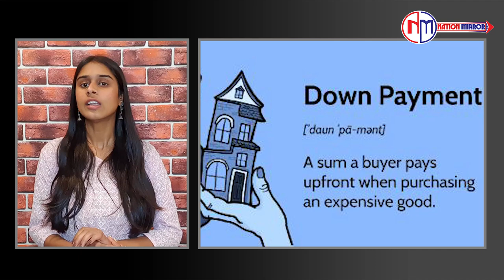Fin10 Bulletin : Stock market News Today